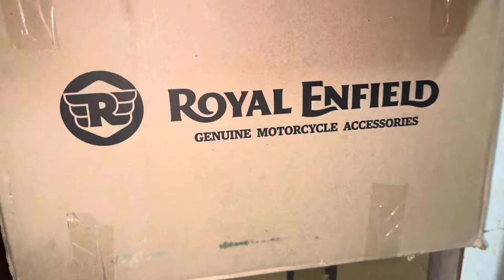GMA panniers for Super Meteor 650